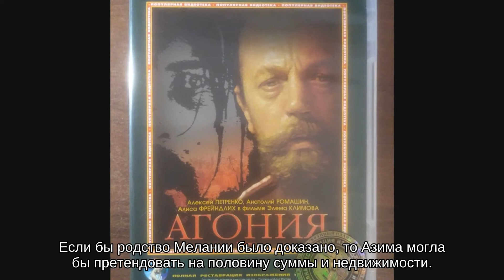Суд признал недействительными документы младшей дочери Алексея Петренко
Споры вокруг наследства звезды фильма «Жестокий романс» Алексея Петренко дошли до суда: старшая дочь актера Полина отстаивает свои права на наследство и отказывается его с кем-либо делить. Младшая дочь Петренко Мелания пыталась претендовать на деньги и недвижимость, но Полина обратилась в суд, о чем она сама рассказала в программе «Выход в люди».

больше по теме Алексей Петренко незадолго до смерти лишил сына наследства Старшая дочь актера Полина Петренко считает, что с Михаилом Кожуховым поступили несправедливо.

В итоге после экспертизы свидетельство о рождении дочери последней жены Петренко Азимы признали недействительным. И в настоящий момент Мелания не может претендовать на собственность, которая осталась после смерти актера, но, возможно, она решится на текст ДНК или подаст апелляцию.

Полина рассказала в программе, что она давно называла последнюю супругу своего отца Азиму мошенницей, и она была уверена, что свидетельство о рождении дочери было подделано, а Мелания — не ее сестра. Суд после необходимых проверок в этом вопросе встал на сторону старшей дочери. Полина рассказала, что после смерти Петренко осталось 11 млн рублей и дом в Тверской области. Если бы родство Мелании было доказано, то Азима могла бы претендовать на половину суммы и недвижимости.